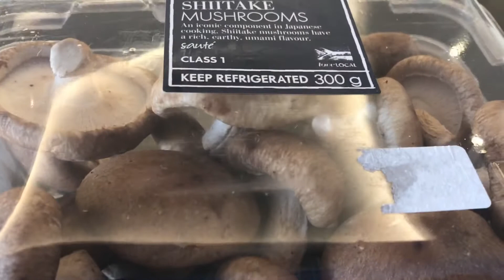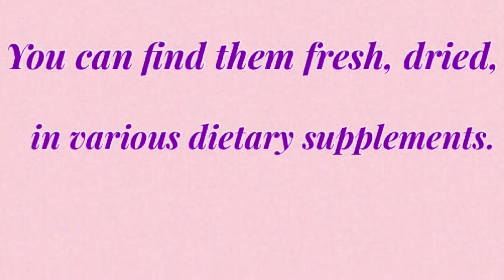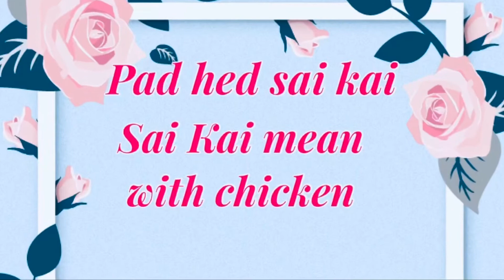#32 Authentic Thai Stir-fried Chicken and Mushrooms ( ผัดเห็ดใส่ไก่ ) easy and simple delicious.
This delicious Stir-fried Chicken and Mushrooms dish is made with really simple and healthy ingredients which are easy to find online or a shop near you.
Shiitake mushrooms are one of the most popular and healthiest mushrooms worldwide. They are prized for their rich savory taste and diverse health benefits.
Compounds in shiitake may help fight cancer, boost immunity, and support heart health.
You will love this Authentic Thai dish, Hope you enjoy it